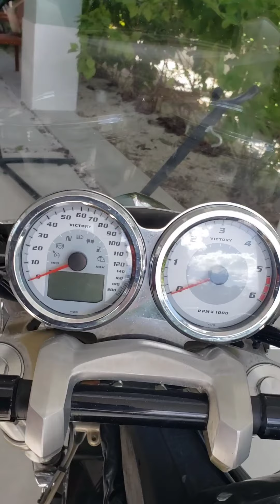2012 Victory Cross Roads